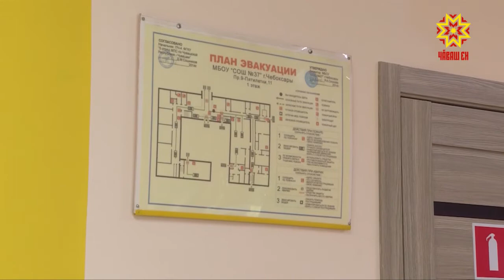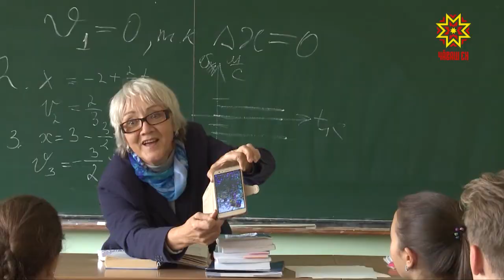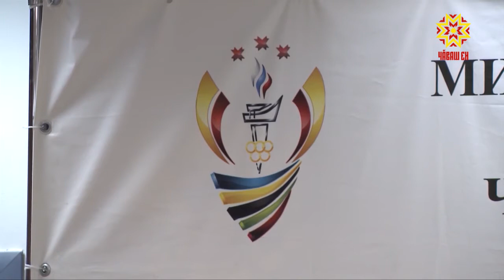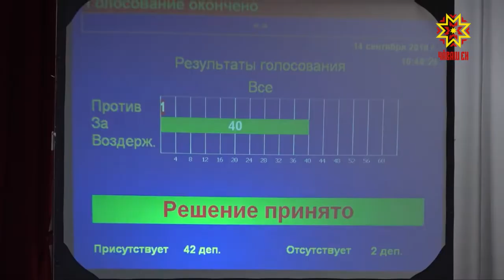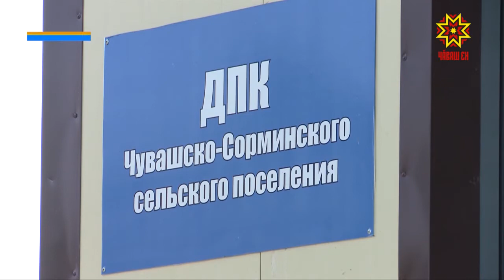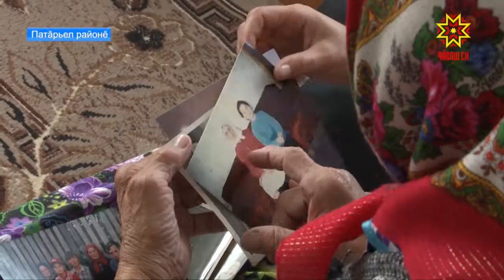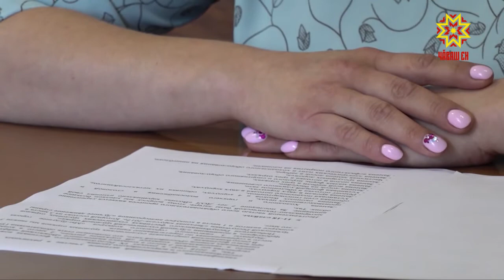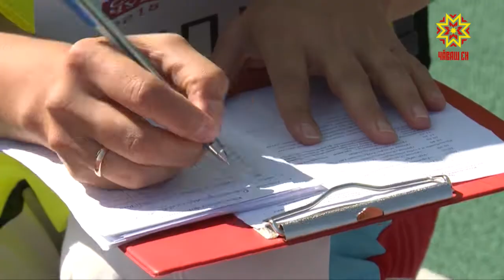Информационная программа "Эрне". Выпуск 14.09.2018